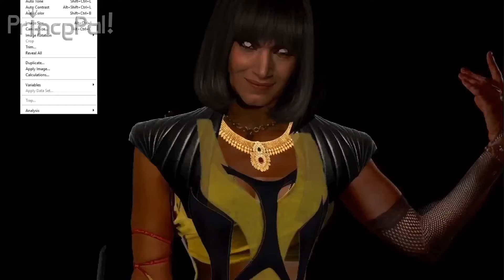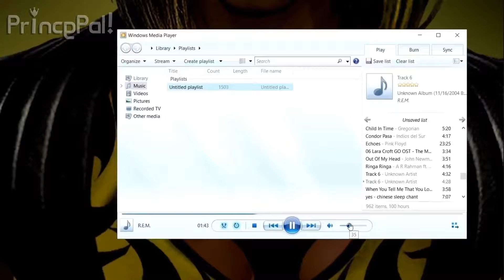🟡TANYA ⚫ Bio & New Design | Mortal Kombat 1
Story:

Tanya is a character in the Mortal Kombat fighting game series. A treacherous and deceiving Edenian, Tanya has served as a minor antagonist in the series, siding with many of the major villains in the series. She serves as a major ally to the half-Tarkatan Mileena.

Tanya made her playable debut in Mortal Kombat 4 and appeared in a few games after until being one of the many characters in Mortal Kombat: Armageddon.

Tanya returned in Mortal Kombat X as a non-playable fightable character while also serving as a minor antagonist in the game's Story Mode. She later appeared as a DLC character, being the second available through DLC as part of the Kombat Pack.

Tanya is a slender, gloomy woman from Edenia. Originally introduced as an ostensible innocent, she was quickly revealed to be corrupted by evil, a worshiper of Shinnok and an ally to the Brotherhood of Shadow. After Shinnok's defeat, she later served Shao Kahn, the Deadly Alliance, and Onaga. Tanya seems to view herself as a survivor more than anything else, justifying her choices as being the "right decisions". She is one of the few henchwomen from the Mortal Kombat series, and prides herself on her superior knowledge of magic and diplomacy. Because of her frequent betrayal of the Edenian cause, she has earned the rivalry and bitter hatred of Jade.

In her first appearance in Mortal Kombat 4, Tanya wore the standard female 'ninja' leotard, in yellow and black. Unlike the other female ninja characters like Kitana, Mileena, Jade and Skarlet, she did not wear a mask. She kept her hair back in a single braid. In MK4, her signature weapon was the boomerang.

Upon her return in Deception, now revealed to be a villain, Tanya maintained her yellow and black color scheme, but now had longer hair with blunt cut bangs and sinister glowing white eyes. Her primary outfit consisted of a revealing yellow and black bustier with matching skirt. As an alternate costume, she wore a version of her MK4 costume without exposed cleavage. The boomerang weapon from MK4 was replaced by the kobu-jutsu tonfas.

In Mortal Kombat X, Tanya has her hair cut in a graduated angled bob with blunt bangs, but retains her general color scheme and glowing eyes from Deception. Her clothing is styled in a more ornate fashion similar to Ancient Egyptian clothing, with a midriff-baring top, a menat necklace, and several bracelets. Like the other returning female characters, she shows less skin than before, now wearing black tights with gold paneling, low heeled tall boots, and a gold skirt. Her kobu-jutsu weapon style from Deception returns, along with a new weapon: the naginata. While in her Pyromancer variation, she has markings on her back, shoulders and torso that glow when she activates her power.

Tanya was the only character introduced in Mortal Kombat 4 to appear as a playable character in the following games until Mortal Kombat Armageddon.
Tanya is one of many characters who has the ability to turn invisible in the Mortal Kombat series. Others include Reptile, Smoke, Chameleon when in Reptile's form, Khameleon, Noob Saibot, Predator, Mileena, Triborg when shapeshifting Smoke and Shang Tsung when morphed into Reptile in Mortal Kombat 11, however it is not used during gameplay.
Tanya, Khameleon and Mileena are the only females to use this ability.
An interaction between Tanya and Tremor, in addition to some interactions with Mileena in Mortal Kombat X, and Mileena's Arcade ending in Mortal Kombat 11 suggests that Tanya is one of three LGBT characters in the Mortal Kombat series, possibly being the second bisexual character, after Mileena. The first LGBT character was Kung Jin.
While it is confirmed that Kung Jin is indeed homosexual, it has yet to be confirmed whether or not Tanya is in fact bisexual.